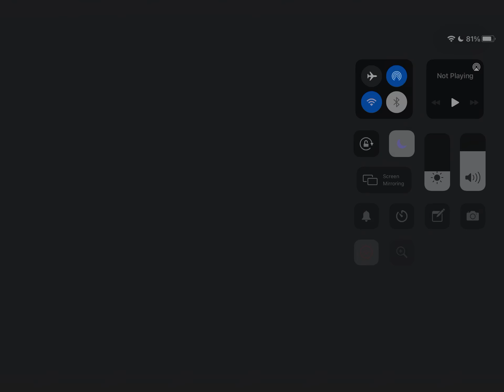AFTERLIFE: Legenda Lake’s Allure Pt 9